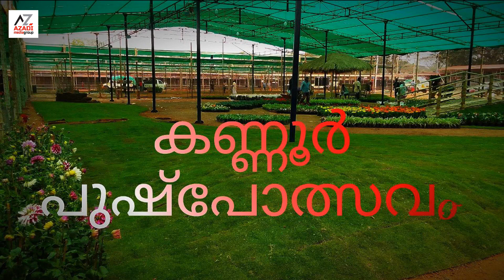കണ്ണൂർ പുഷ്പോത്സവo [Azadi news]